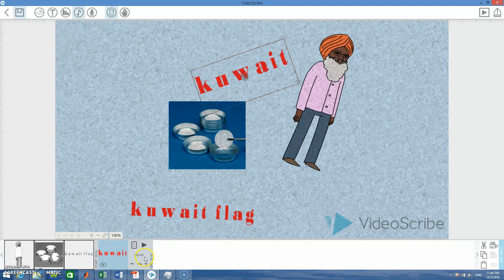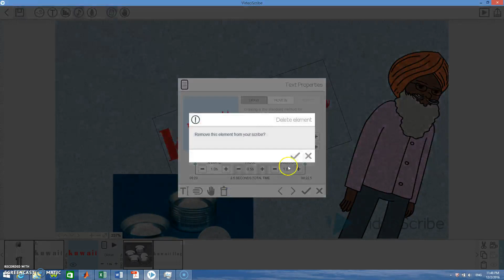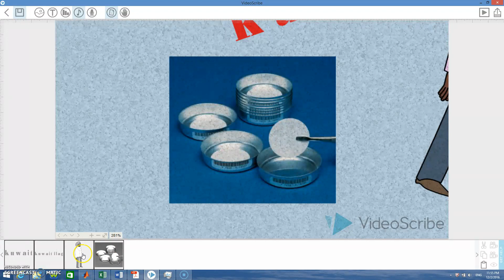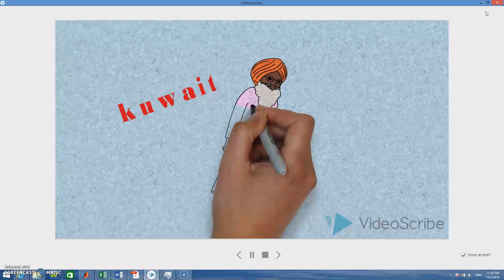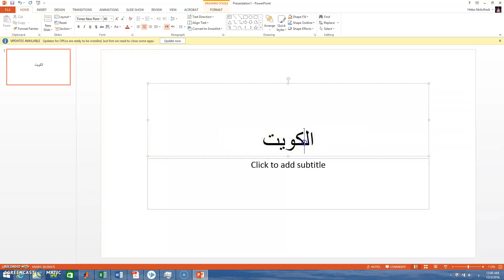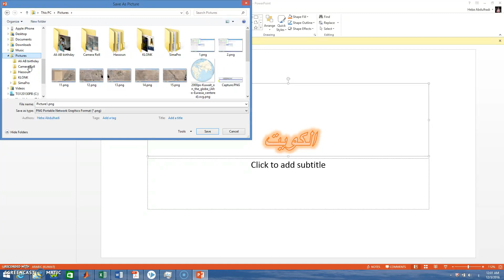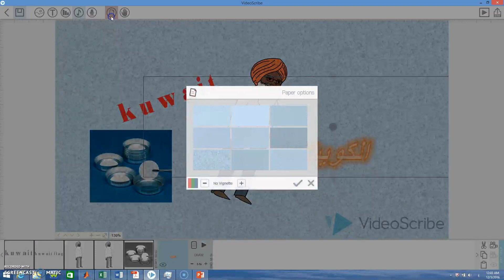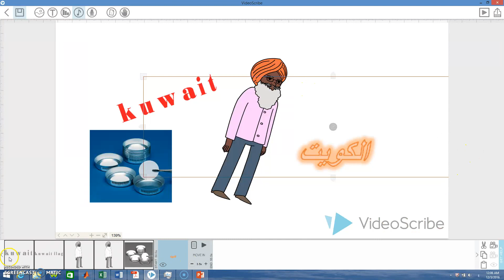VideoScribe: Tutorial 04, Part 04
VideoScribe is pure magic and award-winning video scribing app that helps you create your own whiteboard-style video animations/presentations with no design or technical know-how. It is the unique tool for creating engaging animated content to tell your story. This instructional training video was created by pre-service teachers in the College of Education at Kuwait University and supervised by Dr. Ammar H. Safar.